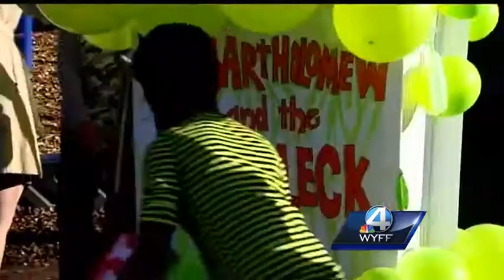Upstate school celebrates Dr. Seuss' birthday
Students at Buena Vista Elementary school dress up for a special celebration.